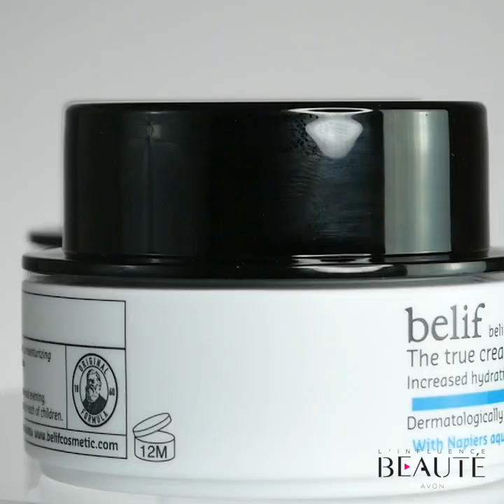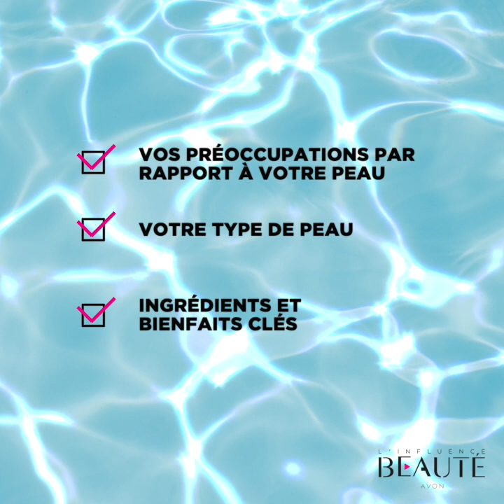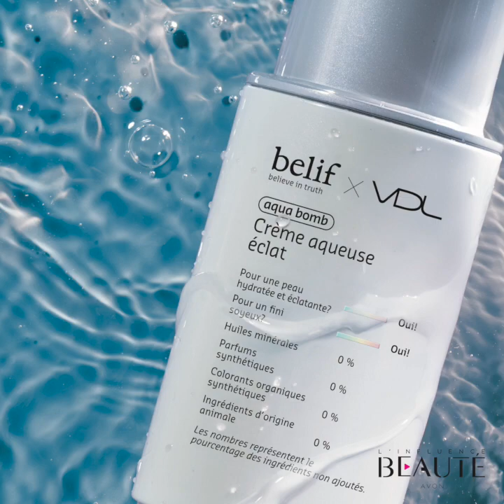Avon présente le tutoriel belif et belif x VDL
Soyez des nôtres à l’occasion d’un tutoriel sur les soins de la peau, étape par étape, mettant en vedette une brochette de produits fantastiques de notre bien-aimée collection de soins de la peau belif et de notre nouvelle collaboration belif x vdl. Nous vous aiderons à révéler votre plus beau visage.